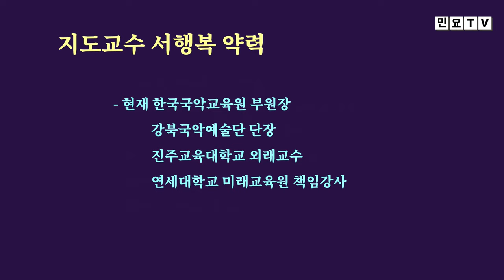멕시코인들은 우리 민요 아리랑을 어떻게 부를까?, [서행복의 10분 민요교실] 멕시코 시리즈(1), 국악, 경기민요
멕시코인들은 우리 민요 아리랑을 어떻게 부를까?, [서행복의 10분 민요교실] 멕시코 시리즈(1), 국악, 경기민요,  Korean folk song of Seo, Haengbok, 韓國民謠

서행복과 선생님과 함께하는 10분 민요교실 코너입니다. 이번 회에는 멕시코인들과 함께 우리민요 아리랑을  배워봅니다.

- 민요교재 구입하기 : 18,000원(발송비 포함), 농협 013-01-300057, 한국국악     교육원(입금 후 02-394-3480로 전화요망, 입금 시는 꼭 본인 이름으로 입금해 주세요)